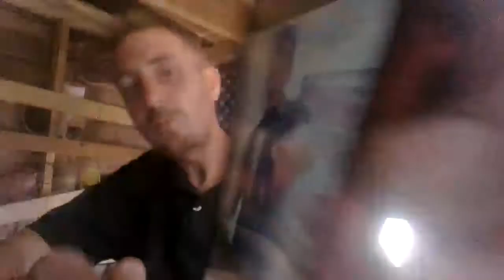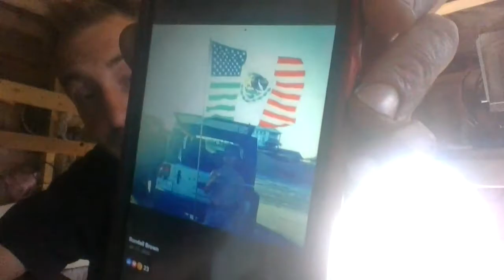Costilla Co. Rondell Brown Has 2 Facebook Pages & Jesus Lozano, 51, RIP Was On His Fiance's Land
some pictures